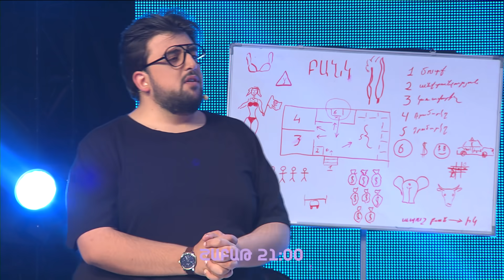Women's Club 66 - ԱՆՈՆՍ